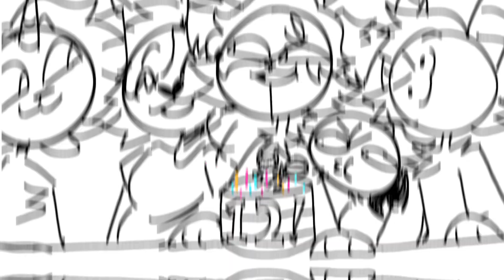As it was / bday gift!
Ft: @mugsncups @Kitty_Animates @Sillyoreo @bubblegummymovedout
HAPPY BIRTHDAY DANI!! YOURE OLD NOW!!1!!1!1!1